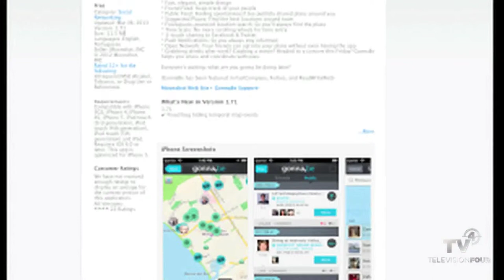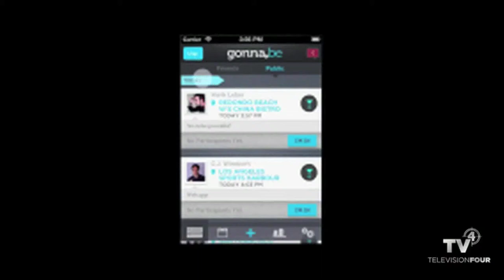Hank Leber: What's Your Startup Story?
Hank Leber, CEO and Co-Founder of Gonnabe, talks about how he overcame obstacles with his technology in order to build a successful company.